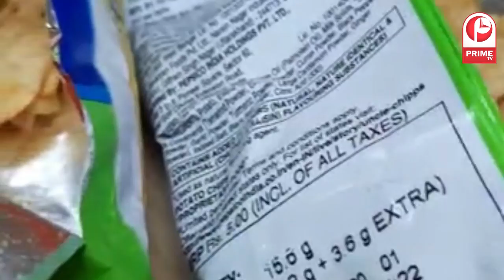Uncle Chips में निकले कीड़े, जागो ग्राहक जागो देख और सोच समझ के ही खाने-पीने का सामान ख़रीदे Prime Tv